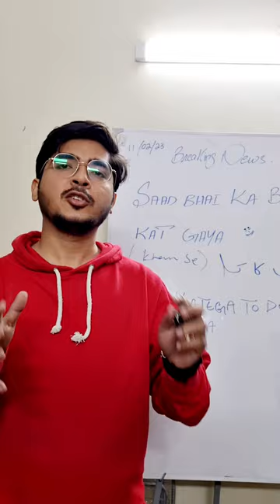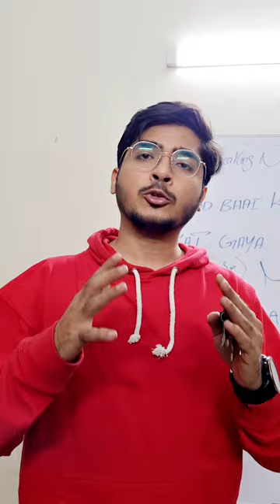12 feb Daraz meetup sub ko anna hain lazmi hussain ibrahim sports complex fb area block 3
For Support Account Easypasia , JazzCash , nayapay , sadapay  : 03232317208